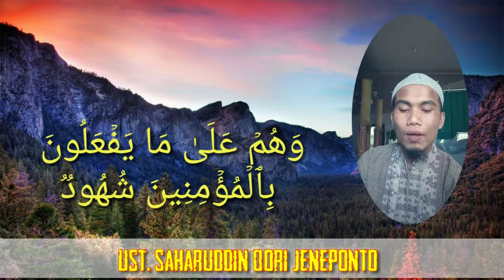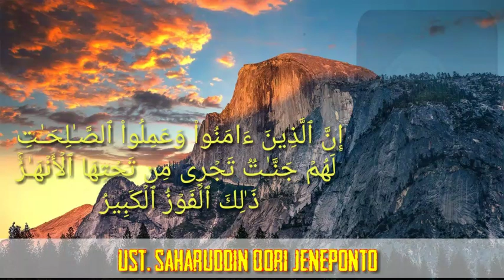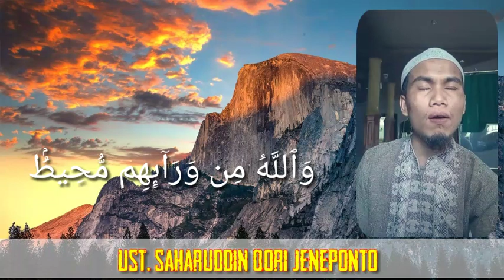Murattal Q.S. Al Buruuj | Al Hafidz Ust Saharuddin Imam Mesjid Amirul Mukminin Antang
Surat Al-Buruj (bahasa Arab:البروج) adalah surat ke 85 dalam Al Qur'an. Surat ini tergolong surat makiyyah yang terdiri atas 22 ayat. Dinamakan Al Buruuj yang berarti Gugusan bintang diambil dari perkataan Al Buruuj yang terdapat pada ayat pertama surat ini. Dalam surah ini punya makna yang sangat implisit karena itu kita harus banyak mengambil ibrah didalamnya. Kenapa Allah Bersumpah dengan Bintang??